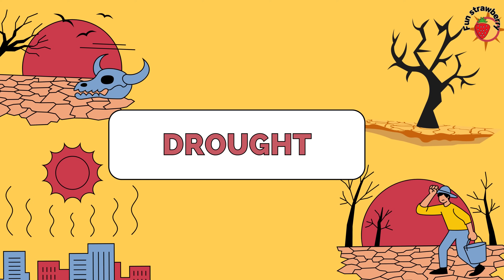"Discover the Power of Nature: 10 Natural Disasters Explained for Kids!"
Welcome to our exciting educational video about natural disasters! 🌍🌪️🌋

In this video, we'll explore 10 incredible natural disasters, from earthquakes and volcano eruptions to hurricanes and wildfires. Perfect for kids, our engaging host will explain each disaster in a fun and easy-to-understand way, with dynamic background music to make learning even more exciting!